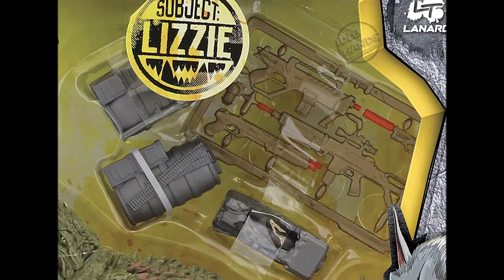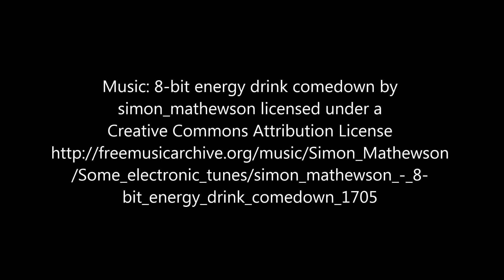Toy Fair 2018: Rampage Movie Toys Full Reveal